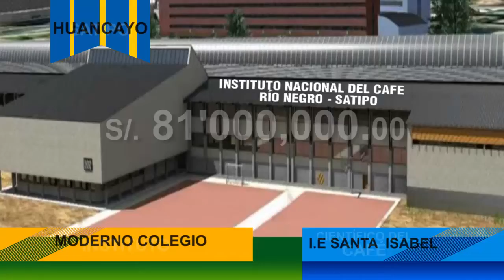Obras 2016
Junín celebra su XIV aniversario con más de 213 obras en Sierra y Selva